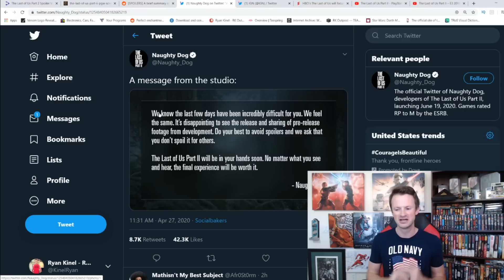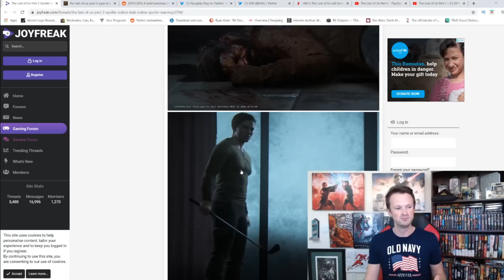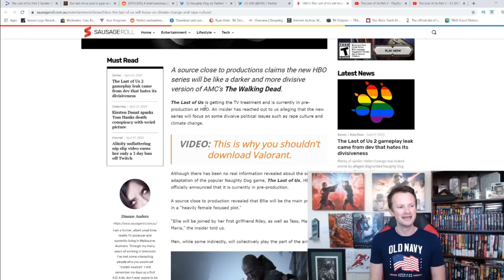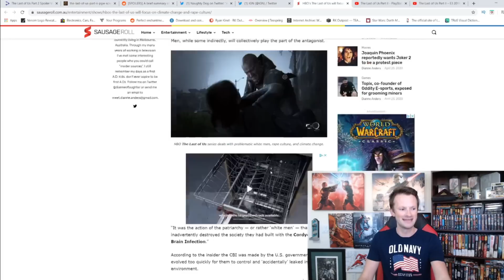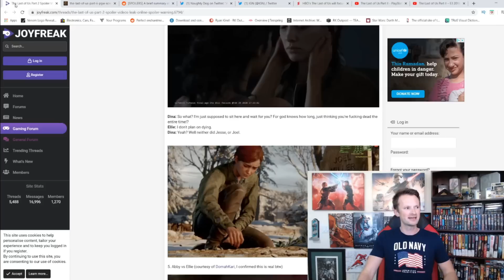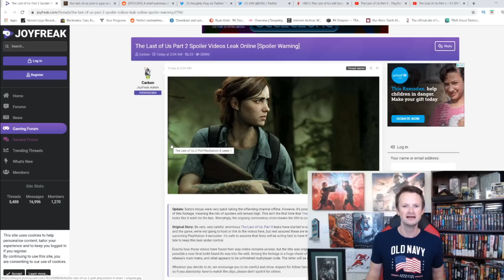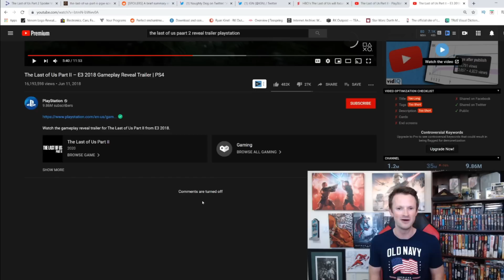The Last Of Us Part 2 Goes Woke, Outrages Fans! | HBO Series To Get Same Treatment?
The Last Of Us Part 2 leaks verify all the rumors we've been hearing about it focusing on identity politics, and as now being called "The Last Jedi" for what it does to a beloved character.  Does this make a rumor about the upcoming series make more sense, will it go woke too?

A HUGE thank you to the following Patrons!:
Master Level:
Knight Level:
Optimus Prune -